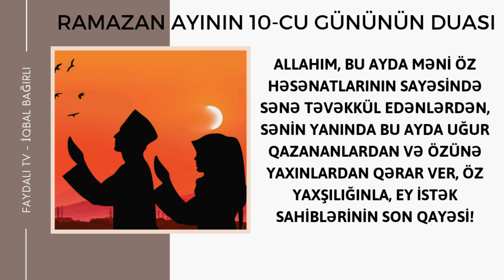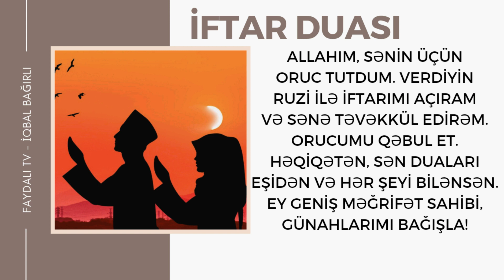🌙 RAMAZAN AYININ 10-CU GÜNÜNÜN DUASI VƏ İFTAR DUASI [Full HD]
FAYDALI TV KANALINDAN HAMINIZA SALAM DOSTLAR.
MƏN İQBAL BAĞIRLI.
BU VİDEODA SİZLƏRƏ
RAMAZAN AYININ 10-CU GÜNÜNÜN DUASI VƏ İFTAR DUASI VİDEOSUNU TƏQDİM EDİRƏM.
ZƏHMƏT OLMASA, HƏLƏ DƏ KANALA ABUNƏ DEYİLSİNİZSƏ, KANALA ABUNƏ OLUB, BİLDİRİŞLƏRİ AKTİV EDİB, VİDEONU BƏYƏNİB, ŞƏRH BÖLMƏSİNDƏ ÖZ DÜŞÜNCƏLƏRİNİZİ YAZMAĞI UNUTMAYIN.
🎬 DİGƏR VİDEOLAR:

🔘 PLEYLİSTLƏR:

Video axtarış terminləri:
Video həştəqləri:
Kanal axtarış terminləri:
FAYDALI TV Faydalı Tv Faydali Tv faydalitv faydalıtv FAYDALI TV YOUTUBE FAYDALI TV FAYDALI QRUP YouTube faydali tv İQBAL BAĞIRLI IQBAL BAGIRLI iqbalbagirli iqbal bagirli Bağırlı İqbal Tərlan oğlu YouTube Azerbaycan Faydali Tv Azərbaycan YouTube Kanalı

⚠ Müəllif hüquqları qorunur.
Videonun başqa kanallarda paylaşılması qəti qadağandır!!!